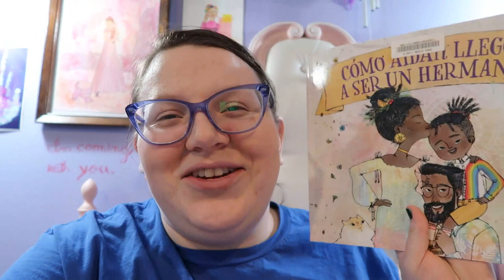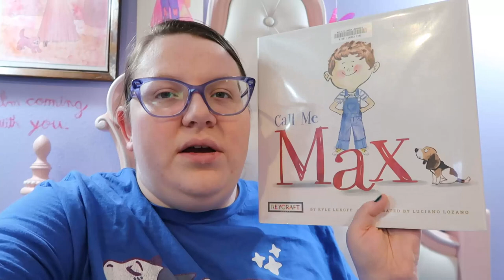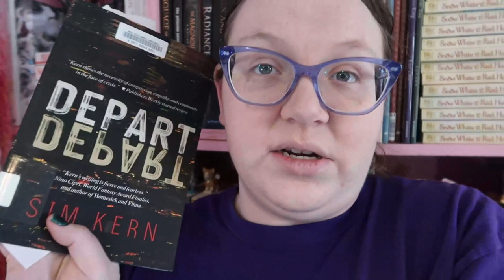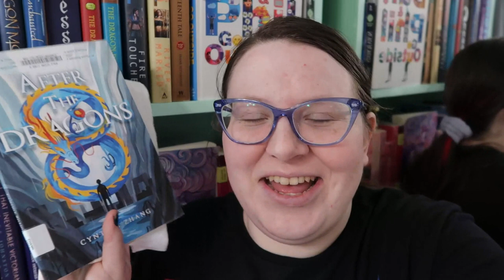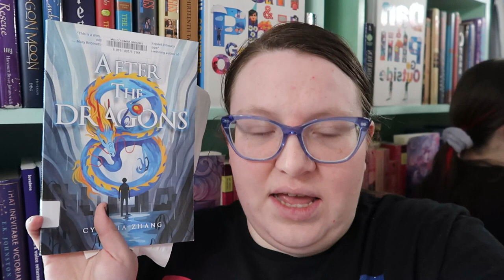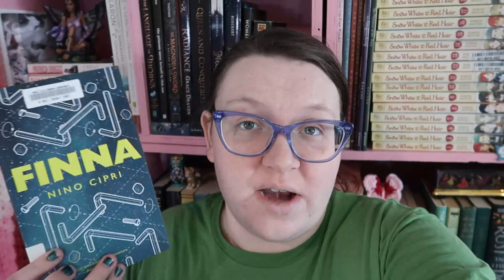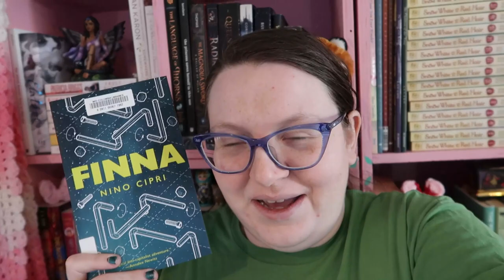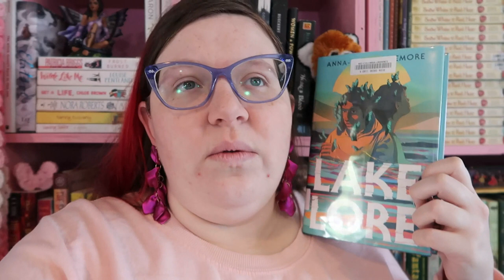transrightsreadathon vlog: 10 books in a week! [CC]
Sim Kern is also sending people to donate to Mercury's campaign for trans healthcare
I am also sending supporters to Bree, a disabled trans person in need of housing and medical bills help

For some of my book recommendations and writing advice/resources you can head over to my